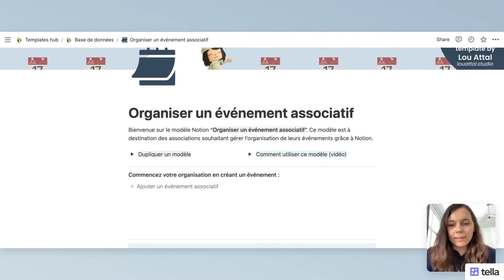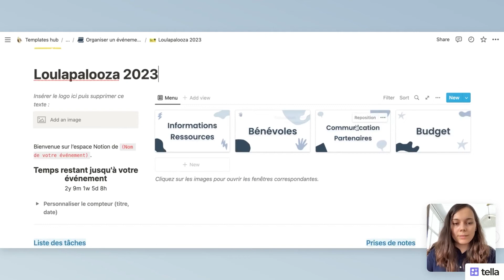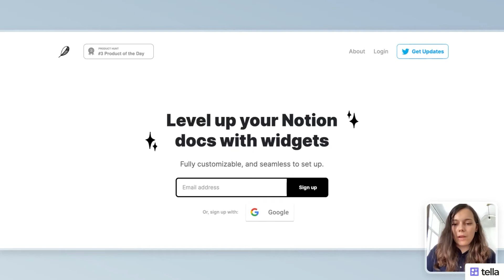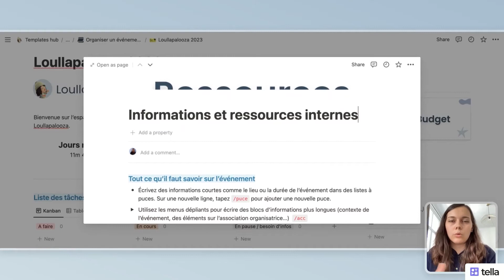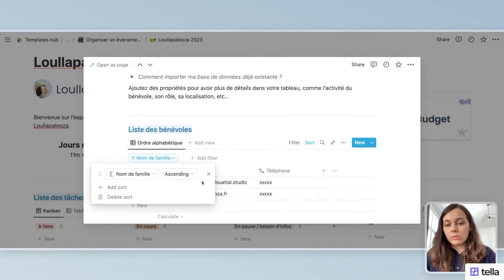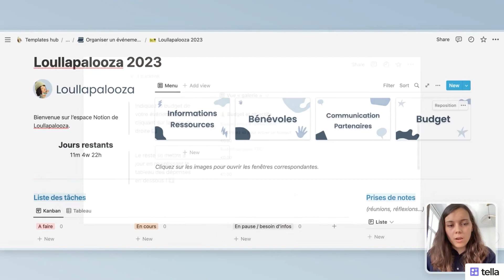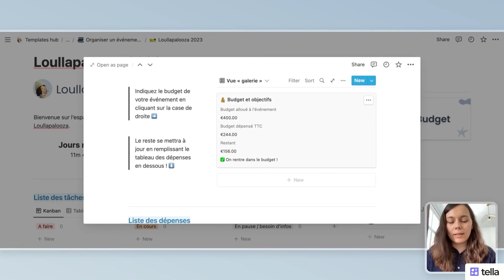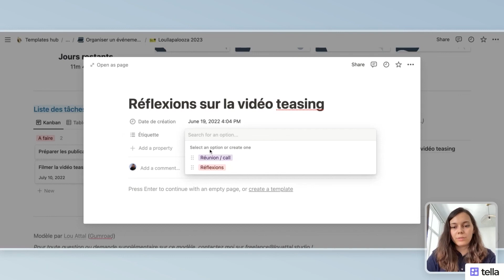[NOTION] ORGANISER UN ÉVÉNEMENT ASSOCIATIF 📅 | Explication de mon modèle ✨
Le template “Organiser un événement associatif”, c’est :
- Une base de données pour gérer ses tâches avec les bénévoles
- Un espace budget pour gérer ses dépenses
- Une page dédiée aux ressources et informations de l’événement
- Un suivi de la communication autour de l’événement
- Et des prises de notes pour ne perdre aucune information sur les réunions ou réflexions !

Notion est une app de productivité collaborative, gratuite, et tout-en-un puisqu’elle permet de gérer ses prises de notes, tableaux Kanban (façon Trello), bases de données, utiliser des modèles comme celui-ci, et bien d’autres.

Déroulé :
0:00 : Introduction
0:35 : Page d'accueil
1:07 : Tour global
2:18 : Widget Indify
3:58 : Informations et ressources
4:48 : Bénévoles
5:32 : Communication et partenaires
6:10 : Budget
7:23 : Liste des tâches et prises de notes
8:06 : Outro

Je m’appelle Lou, je suis cheffe de projet et designer freelance 🙌

J’utilise Notion depuis plus de 2 ans, j’ai reçu ma certification prouvant mon expertise sur l’outil, et ma capacité à accompagner les entreprises/associations dans l’optimisation de leur gestion de projets.

En dehors de ça, je me passionne pour les outils digitaux, le web3 et.. les requins 🦈